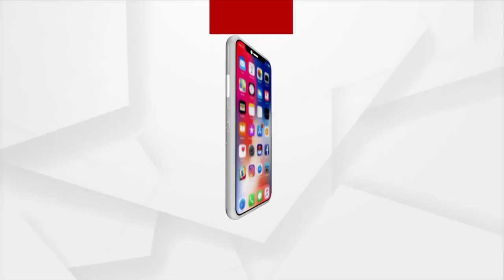BJD Workers Attack 2 Journalist while Reporting Political Violence in Bhadrak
In Bhadrak, BJD workers attacked a journalist who was reporting political violence in the presence of police officers. Ballot Box Theft and Post-Polling Violence are on the Rise, and a video of one such incident has gone viral.